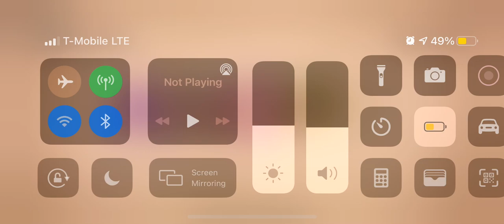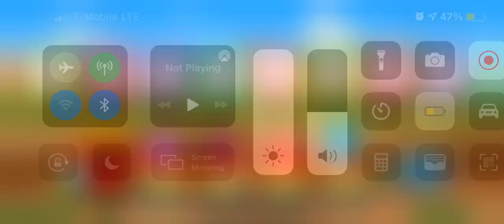ANGRY, BLEND ,BEAUTIFUL, WORDS FROM ABC INFINITE